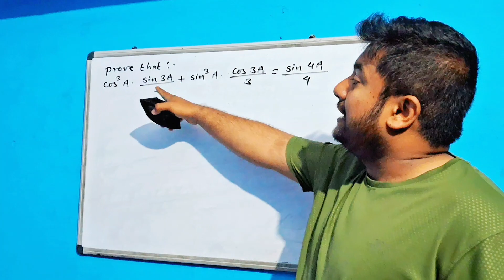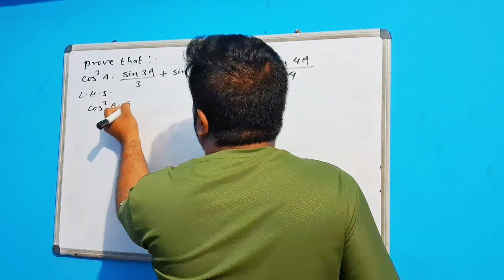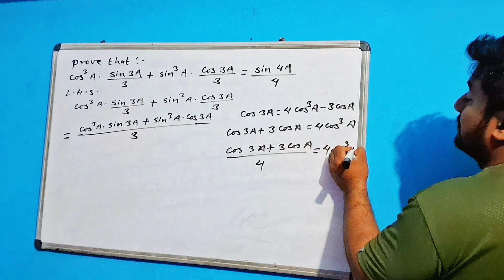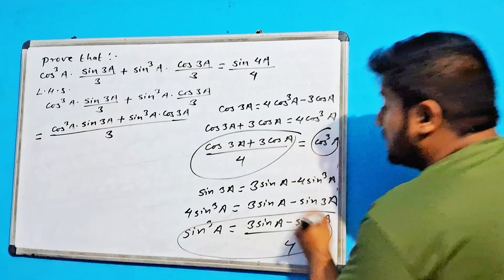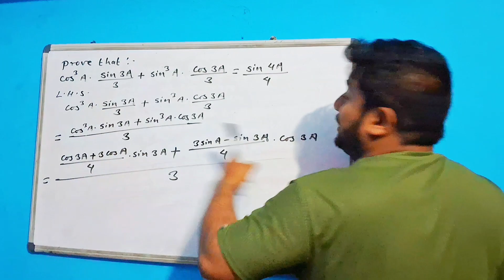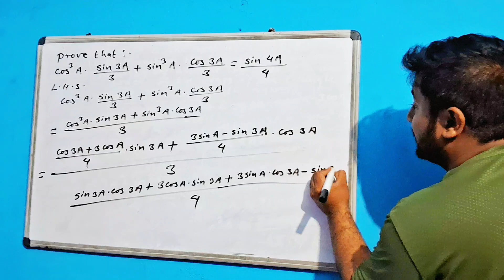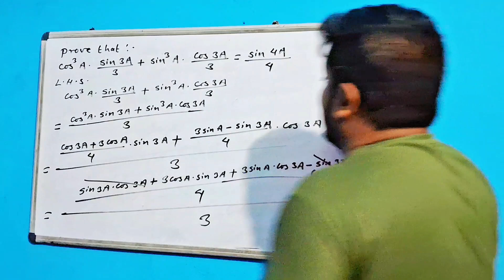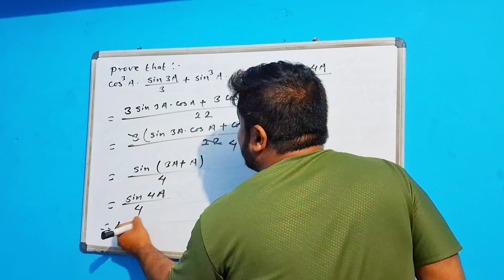Prove that:- cos³ A. (sin 3A)/3 + sin³ A. (cos 3A)/3 = (sin 4A)/4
Important question from trigonometry...